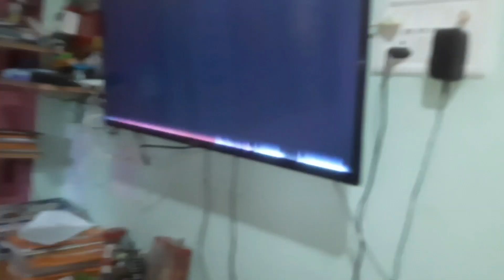Machli Piyaji || Spicy Fish Curry || lunch Menu Vlog || Cooking With Mom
Machli  Piyaji || Spicy Fish Curry || lunch Menu || Daily Vlog || Cooking With Mom |  @bmikpayel4216

THANK YOU FOR YOUR SUPPORT